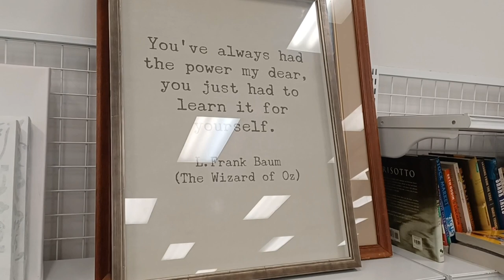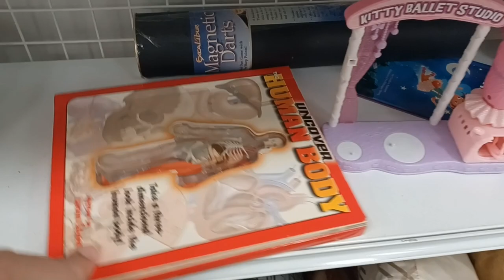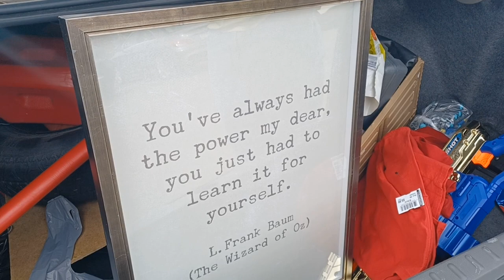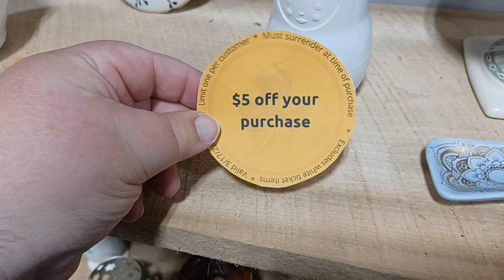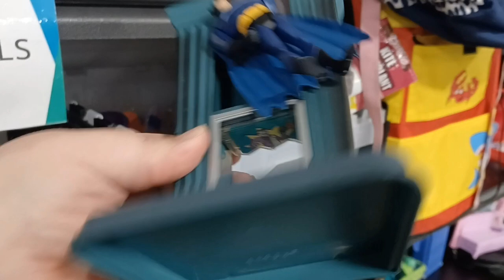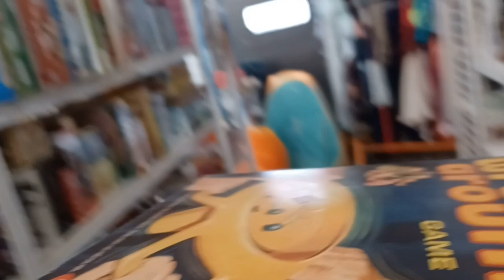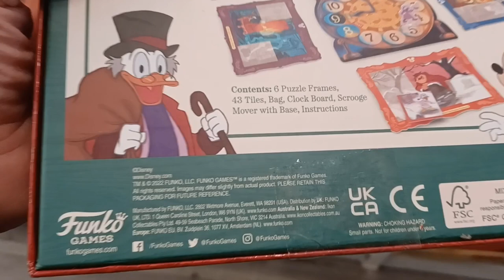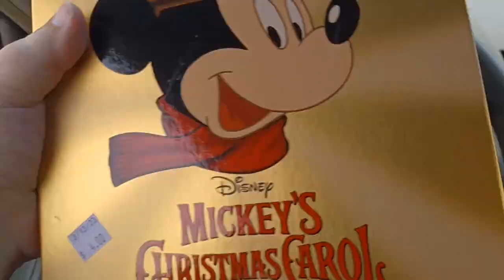Ep 11: I Broke It!!! (A Thrift Store Toy Hunt Disaster...)